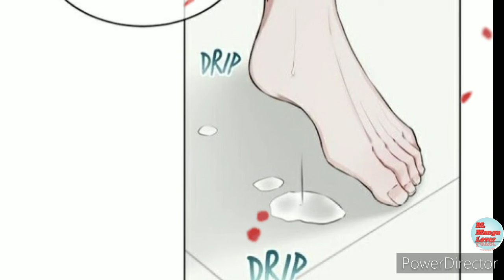ak secret agent jise apne dusman se hi pyar ho Gaya Ch 20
I hope aap sabhi ko Bl story's pasand aayega 😊
Ak step LGBT community ko support karne ki taraf 😊